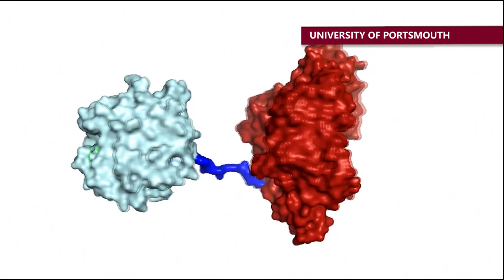提炼超级酵素分解塑料 科学家提升分解速度至6倍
塑料是人类最伟大的发明之一，却也酿成人类史上最严重的环境污染课题。英国普茨茅斯大学的梅根教授自两年前提炼出能分解塑料的酵素后，再次提升酵素分解速度至原有的6倍，让回收塑料有了实质意义。